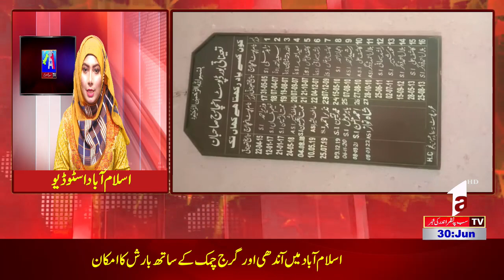CITY NEWS A1 TV 30 June 2022